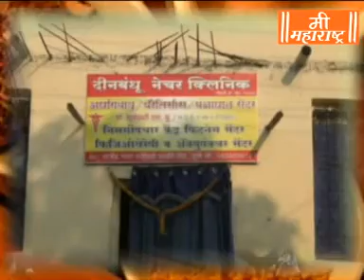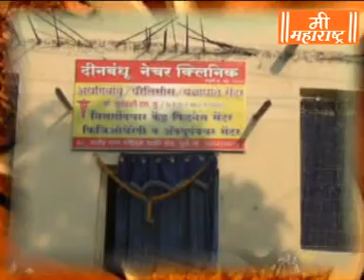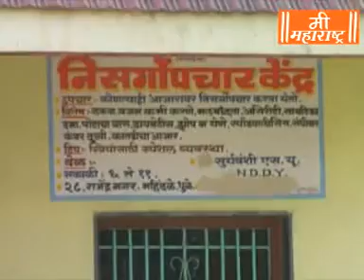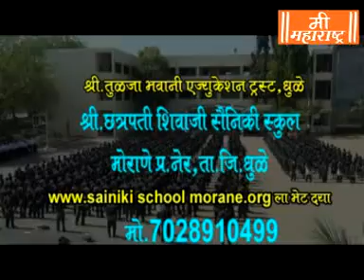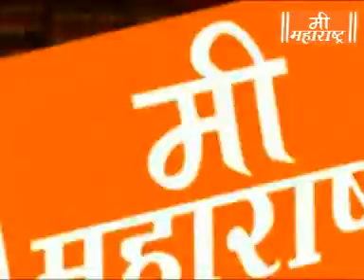Mee Maharashtra News 10 4 18